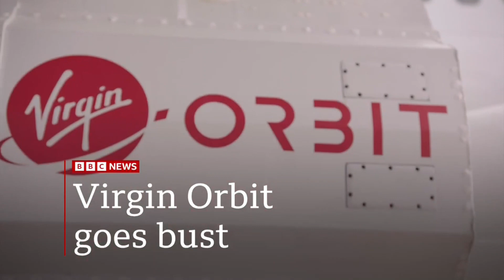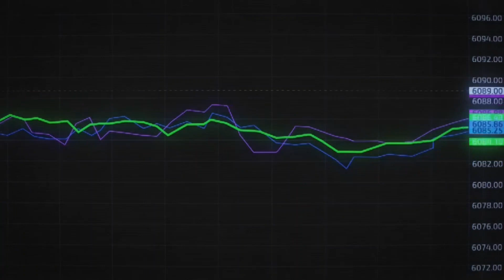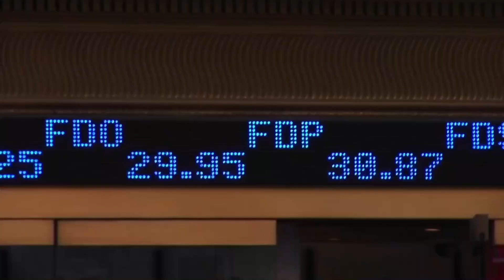BBC News merger (with Lewis Vaughan Jones) 06GMT - 4 April 2023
BBC News with Lewis Vaughan Jones on BBC News 07.00 , 08.00 BST / 06.00 , 07.00 GMT

and Victoria Valentine presenter BBC News (Business) on BBC News 07.30BST/06.30GMT

4 April 2023